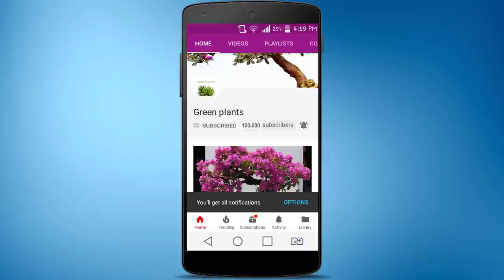Easy Wire Hanging Flower pot Planter at Home//GREEN PLANTS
Making wire hanging planter at home. Hanging pots ideas to make easy flower pots.
Materials to make this planter.
-3mm thickness plastic coated wires
-Filtering Sponge sheet
-Gum tape/Adhesive tape
For planting
-Coco husk coir
-Coco peat/potting mix

Plants
-Begonia
-Spider plant